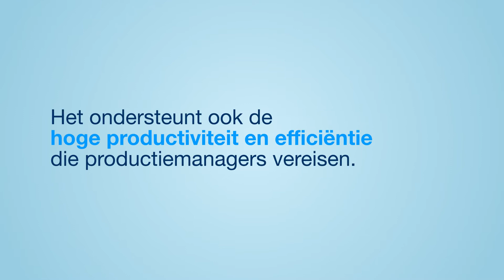Voedingsindustrie - Hygiënenaleving in stand houden en productiviteit bevorderen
Robuuste, eenvoudig te onderhouden en goed gevulde dispensers voor schoonmaak- en handhygiëneproducten (geplaatst op de plekken waar ze het hardst nodig zijn) verbeteren de naleving van hygiënemaatregelen en efficiëntie. Van reinigingsdoeken en handdoeken tot huidverzorging, Tork producten bieden een oplossing voor de uitdagingen voor de voedselverwerking van vandaag.